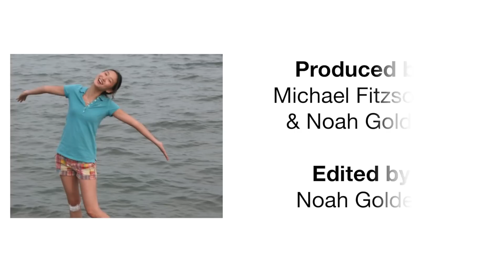Do You Like To Build A Bigger Picture? Watch Sori Jang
This LabTV role model video was produced by Yale University's media department, and won an award for an overall outstanding collection of role model videos. Meet Sori Jang, a graduate student at Yale University in the Colon-Ramos Lab. Sori is studying how lack of oxygen affects how neurons communicate using neuroscience. The research Sori is conducting contributes to the knowledge we have about autism and other neurodegenerative diseases.